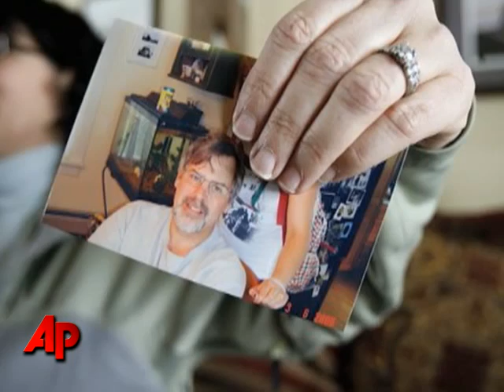Captain Tries Swimming From Pirates, Recaptured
The U.S. captain of a cargo ship tried swimming away from his pirate captors, only to be recaptured off the coast of Somalia. The military is negotiating for the release of Richard Phillips, taken from the Maersk Alabama. (April 10)